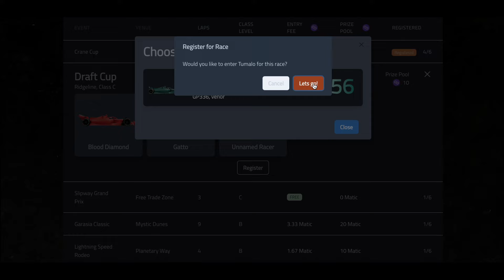Quick tip #2 Entering a race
Learn how to enter races on SprintGP.com in 1 minute!